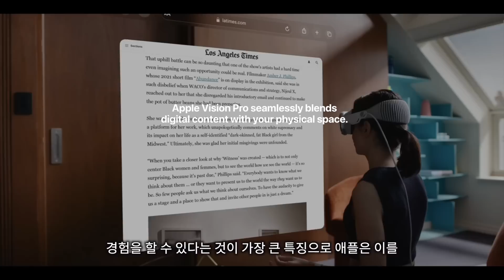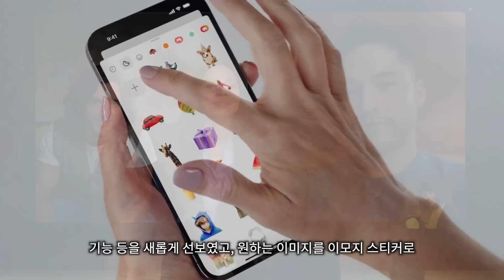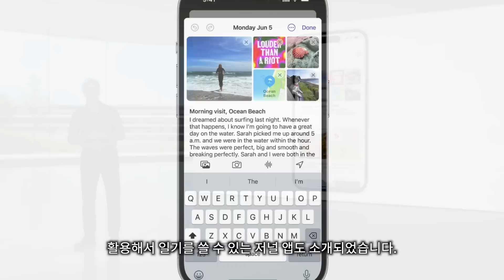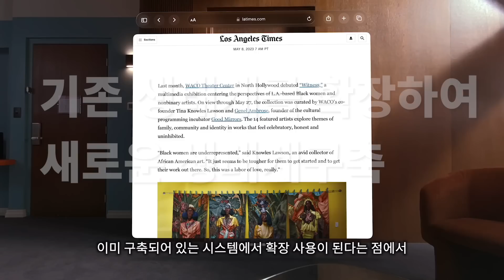애플 신세계 창조의 신호탄을 쏘다 WWDC23 요약 정리 | Vision Pro, 애플헤드셋, 비전프로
애플의 WWDC23은 새로운 애플의 Vision Pro로 초반 약간 지루하게 느껴졌던 흐름이 완전히 바뀌었습니다. 애플은 이번 행사에서 AR/VR 헤드셋 Vision Pro를 발표하였습니다. 눈동자, 손가락 제스쳐, 말로 컨트롤을 할 수 있는 애플 헤드셋은 공간 컴퓨팅의 개념을 열어 주었습니다. 3499달러의 높은 가격으로 쉽게 접근하기는 어렵겠지만 기존의 게임과 영화감상등 위주의 헤드셋 개념에서 벗어나 이를 통해서 생산성을 높이는 도구로 재해석하였습니다. 이번 영상에서는 WWDC23의 주요 소식을 요약 정리해 보았습니다.

타임 스탬프
0:00 Vision Pro 내용
1:45 iOS 17내용
2:17 WWDC23 해설